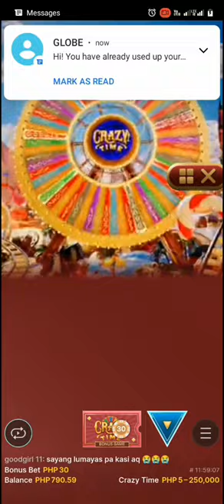BIG WIN 250X, 100X AND 125X CRAZY TIME 5X TOPSLOT